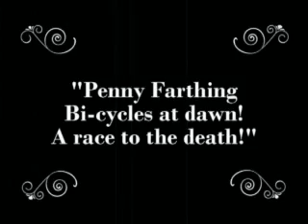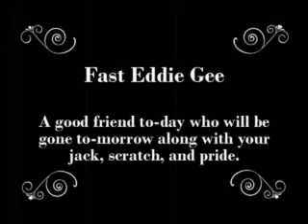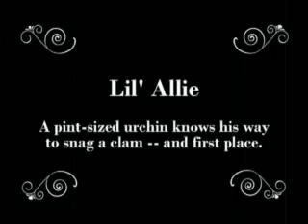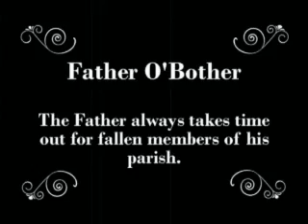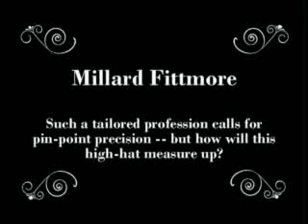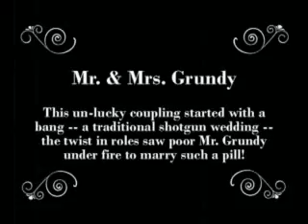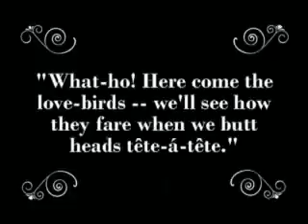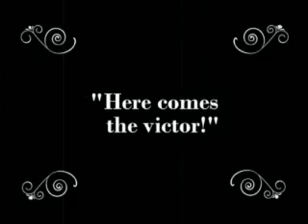silent but deadly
a humorous vignette in which mad-cap tom-foolery en-sues.